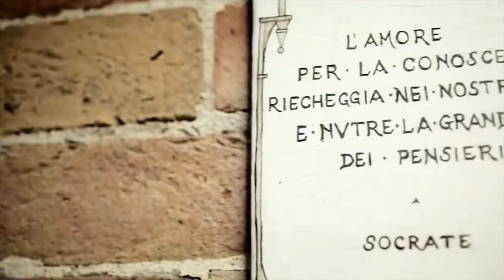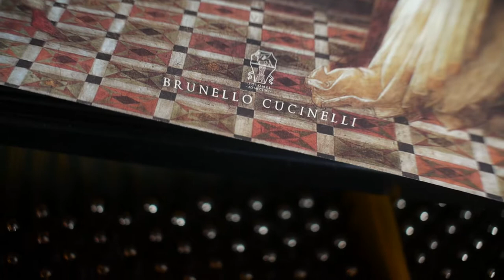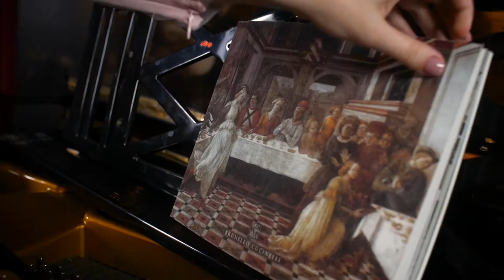"Brunello cucinelli" (Music for brand) by Alexandra Lugovtceva